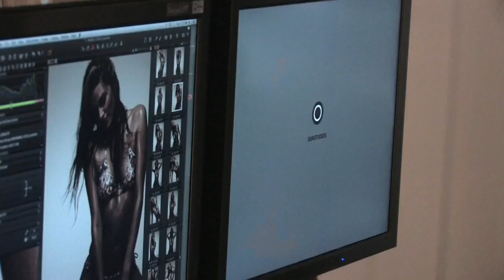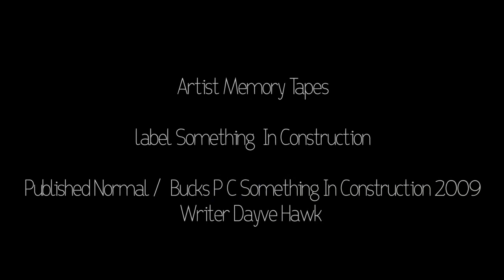Cheyenne Tozzi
Cheyenne is one of Australia's leading exports. An international fashion model, she has been tagged the "next Elle MacPherson". She is also a Mambo GODDESS. Currently based in New York, Cheyenne has recently featured on the front covers of Vogue (Mexico) and Spanish Cosmopolitan mag. Her music career, launched in 2010 with singles by New York R&B producer, Ryan Leslie, is currently pumping out of sound systems from Ibiza and NY to our financial controller's Rolls Royce Ghost. When not leading the Mambo charge into the US, Cheyenne can be found in a lab coat back in the Mambo studio, adding an extra degree of glamour to the Mambo GODDESS collection